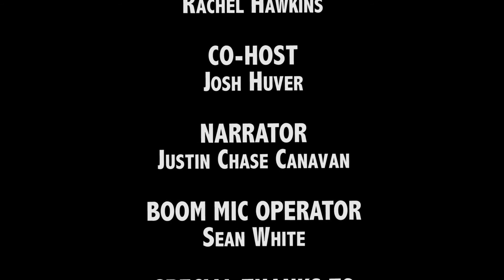STREETS: SPRINGFIELD- A SHORT DOCUMENTARY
Follow STREETS Ministry Team, held through Evangel University, as they roam the streets of Springfield, MO to spread the love of Christ. Produced by Justin Chase Canavan. Hosted by STREETS Ministry leader Rachel Hawkins. Co-Hosted by STREETS member Josh Huver. Boom Mic Operator: Sean White.